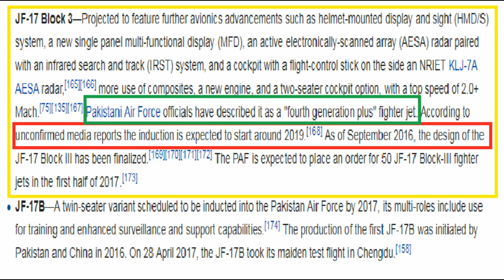News updates about JF-17 Thunder Block 3.